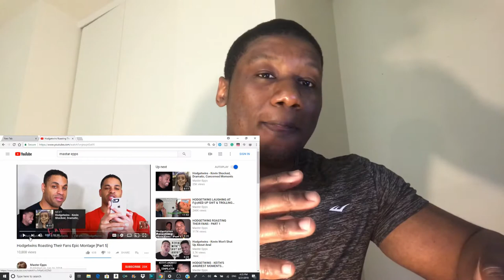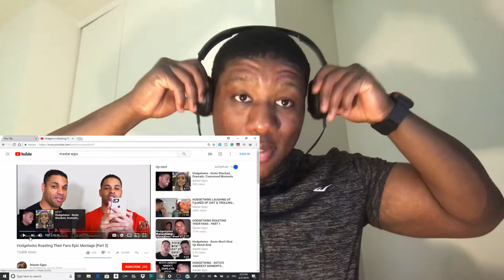REACTING TO Hodgetwins Roasting Their Fans Epic Montage [Part 5]